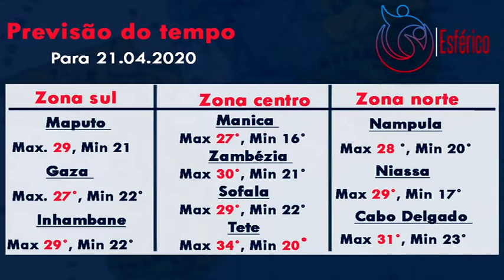❗️DESTAQUES-ESFÉRICO 20.04.2020❗️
Acompanhe aqui, e em primeira mão, as notícias que marcam a actualidade desportiva nacional e internacional nesta segunda-feira.

Veja o que preparamos para si!

Nós vivemos o desporto!